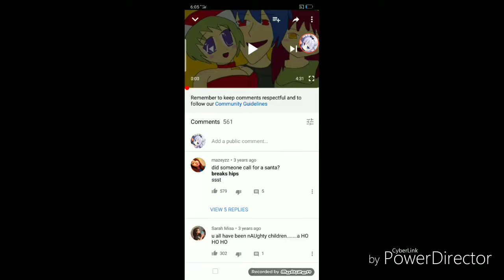XD I'm gonna fix this later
The wonderful hitoshi San meets his naked fucking boyfriend joff